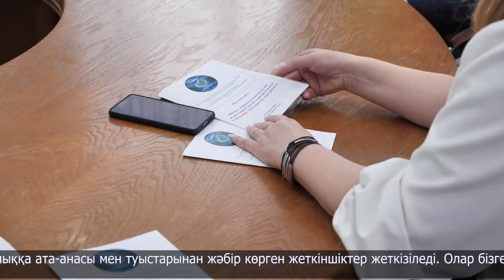Қиын жағдайға тап болған балалардың құқығын қорғау мәселесі талқыланды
Дүниежүзілік балалар күніне орай психологиялық қолдау орталығының мамандары "Балалардың өмірі, денсаулығы мен әл-ауқаты біздің қолымызда" атты дөңгелек үстел жиынын ұйымдастырды.